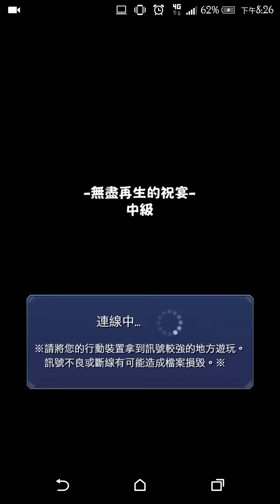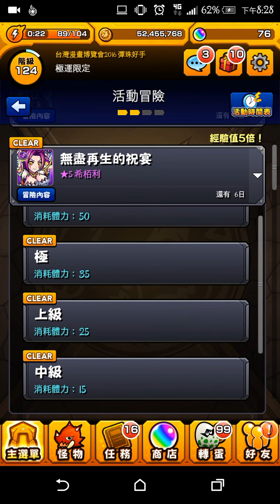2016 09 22